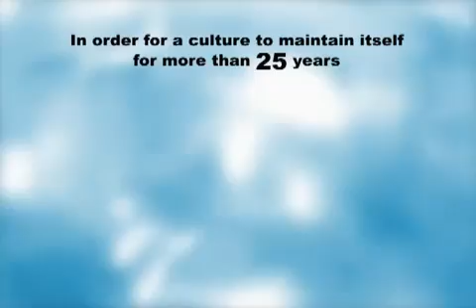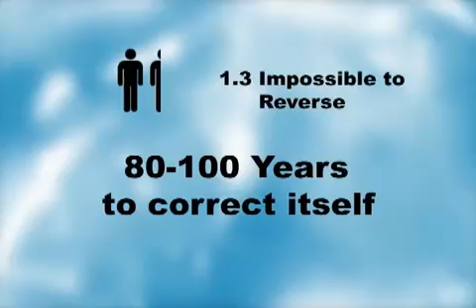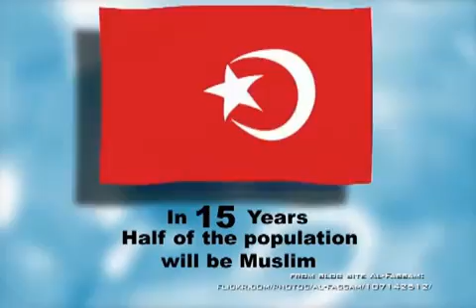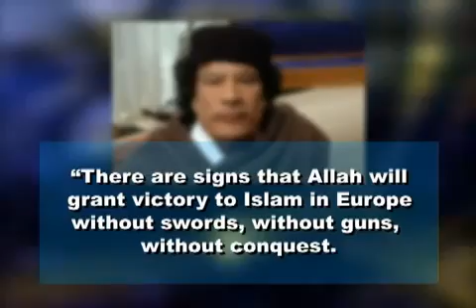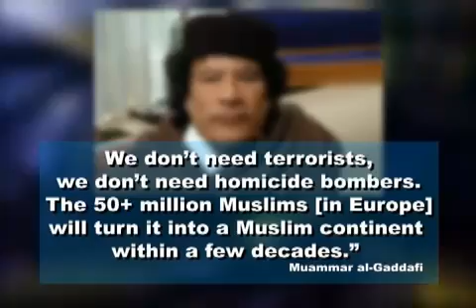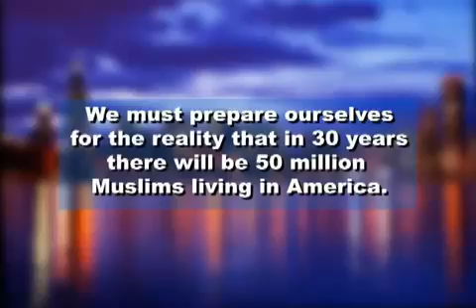Europe will be an Islamic Muslim State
Slavery, Terrorism and Islam: The Historical Roots and Contemporary Threat..
Adapted from Dr. Peter Hammond's book

Islam is not a religion nor is it a cult. It is a complete system. Islam has religious, legal, political, economic and military components. The religious component is a beard for all the other components.

Islamization occurs when there are sufficient Muslims in a country to agitate for their so-called "religious rights."

When politically correct and culturally diverse societies agree to "the reasonable" Muslim demands for their "religious rights," they also get the other components under the table. Here's how it works (percentages source CIA: The World Fact Book (2007)). As long as the Muslim population remains around 1% of any given country they will be regarded as a peace-loving minority and not as a threat to anyone. In fact, they may be featured in articles and films, stereotyped for their colorful uniqueness:

United States -- Muslim 1.0%
Australia -- Muslim 1.5%
Canada -- Muslim 1.9%
China -- Muslim 1%-2%
Italy -- Muslim 1.5%
Norway -- Muslim 1.8%

At 2% and 3% they begin to proselytize from other ethnic minorities and disaffected groups with major recruiting from the jails and among street gangs:

Denmark -- Muslim 2%
Germany -- Muslim 3.7%
United Kingdom -- Muslim 2.7%
Spain -- Muslim 4%
Thailand -- Muslim 4.6%

From 5% on they exercise an inordinate influence in proportion to their percentage of the population. They will push for the introduction of halal (clean by Islamic standards) food, thereby securing food preparation jobs for Muslims. They will increase pressure on supermarket chains to feature it on their shelves -- along with threats for failure to comply. (United States).

France -- Muslim 8%
Philippines -- Muslim 5%
Sweden -- Muslim 5%
Switzerland -- Muslim 4.3%
The Netherlands -- Muslim 5.5%
Trinidad & Tobago -- Muslim 5.8%

At this point, they will work to get the ruling government to allow them to rule themselves under Sharia, the Islamic Law. The ultimate goal of Islam is not to convert the world but to establish Sharia law over the entire world. When Muslims reach 10% of the population, they will increase lawlessness as a means of complaint about their conditions (Paris -- car-burnings). Any non- Muslim action that offends Islam will result in uprisings and threats (Amsterdam -- Mohammed cartoons).

Guyana -- Muslim 10%
India -- Muslim 13.4%
Israel -- Muslim 16%
Kenya -- Muslim 10%
Russia -- Muslim 10-15%

After reaching 20% expect hair-trigger rioting, jihad militia formations, sporadic killings and church and synagogue burning:

Ethiopia -- Muslim 32.8%

At 40% you will find widespread massacres, chronic terror attacks and ongoing militia warfare:

Bosnia -- Muslim 40%
Chad -- Muslim 53.1%
Lebanon -- Muslim 59.7%

From 60% you may expect unfettered persecution of non-believers and other religions, sporadic ethnic cleansing (genocide), use of Sharia Law as a weapon and Jizya, the tax placed on infidels:

Albania -- Muslim 70%
Malaysia -- Muslim 60.4%
Qatar -- Muslim 77.5%
Sudan -- Muslim 70%

After 80% expect State run ethnic cleansing and genocide: Bangladesh -- Muslim 83%

Egypt -- Muslim 90%
Gaza -- Muslim 98.7%
Indonesia -- Muslim 86.1%
Iran -- Muslim 98%
Iraq -- Muslim 97%
Jordan -- Muslim 92%
Morocco -- Muslim 98.7%
Pakistan -- Muslim 97%
Palestine -- Muslim 99%
Syria -- Muslim 90%
Tajikistan -- Muslim 90%
Turkey -- Muslim 99.8%
United Arab Emirates -- Muslim 96%

100% will usher in the peace of "Dar-es-Salaam" -- the Islamic House of Peace - there's supposed to be peace because everybody is a Muslim:

Afghanistan -- Muslim 100%
Saudi Arabia -- Muslim 100%
Somalia -- Muslim 100%
Yemen -- Muslim 99.9%

Of course, that's not the case. To satisfy their blood lust, Muslims then start killing each other for a variety of reasons. "Before I was nine I had learned the basic canon of Arab life. It was me against my brother; me and my brother against our father; my family against my cousins and the clan; the clan against the tribe; and the tribe against the world and all of us against the infidel. -- Leon Uris, "The Haj"

It is good to remember that in many, many countries, such as France, the Muslim populations are centered around ghettos based on their ethnicity. Muslims do not integrate into the community at large. Therefore, they exercise more power than their national average would indicate.